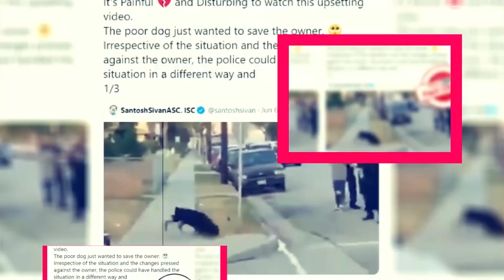Judge Steve Harvey Season 1: Soon To Happen On ABC - Premiere Next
Judge Steve Harvey Season 1: Soon To Happen On ABC
In this video, you are going to get all information related to Judge Steve Harvey Season 1 Release Date|| Cast|| Plot and Updates.